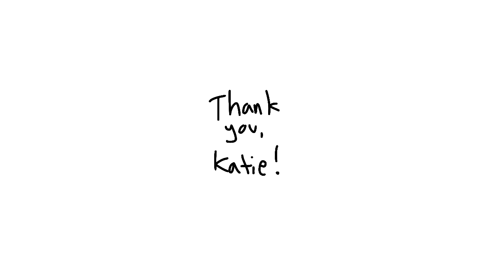OMFG hello - fan animation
7 years late to the party.
Inspired by Katie Scissorhands!

Hello by OMFG
(Joke intro, not my actual intro)